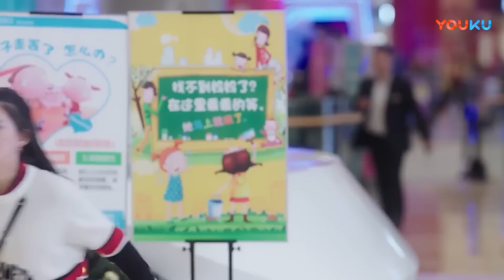灰姑娘和情敵約會吃飯，霸總吃醋了，用商場喇叭高調喊她回家。【最動聽的事 I Hear You EP08 4】